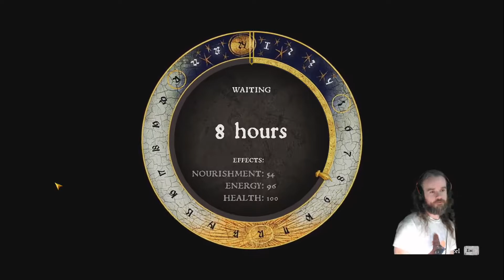Kingdom Come: Deliverance (Part 180)